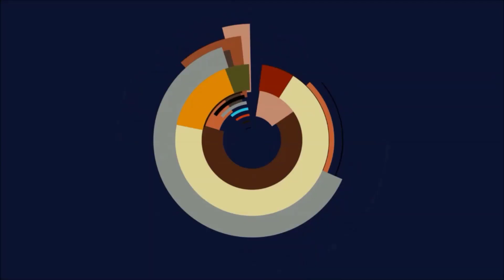Genshin Impact - Eine Welt, die nur den Rosen bekannt ist, Versteckte Errungenschaft in Mondstadt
Genshin Impact - Eine Welt, die nur den Rosen bekannt ist, Versteckte Errungenschaft in Mondstadt freischalten🔥

Lies Noelles Übungsnotizen.

Hauptkanal:  @Spielestyler